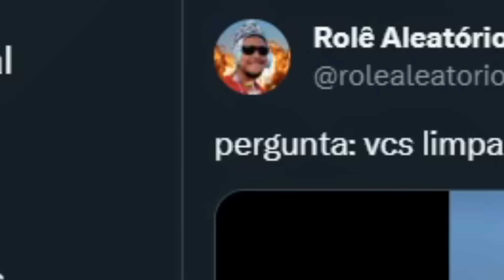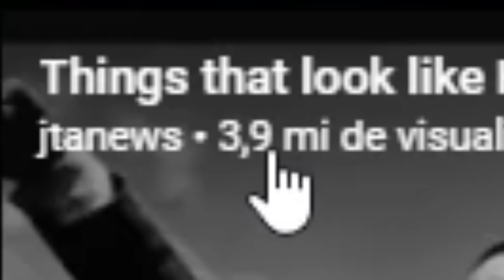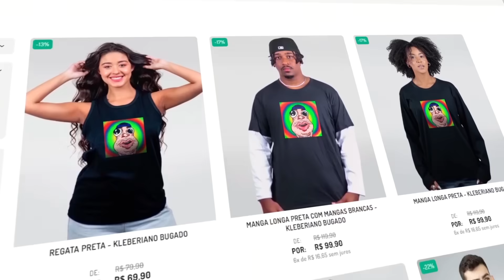se eu rir = PERCO DINHEIRO